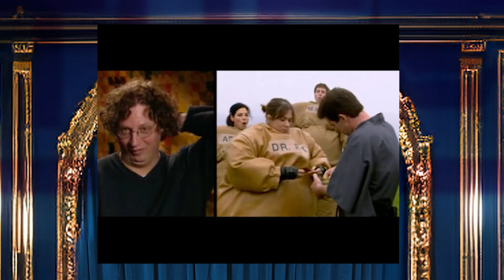Accidental Concussions! Joe Schmo Show 105 Reaction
Joe Schmo Show is back! This time with more concussions!